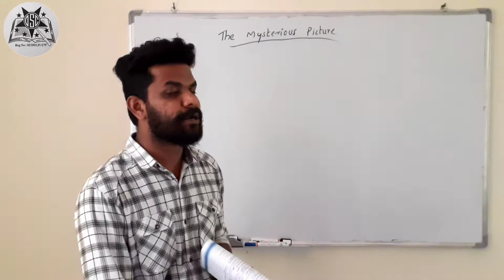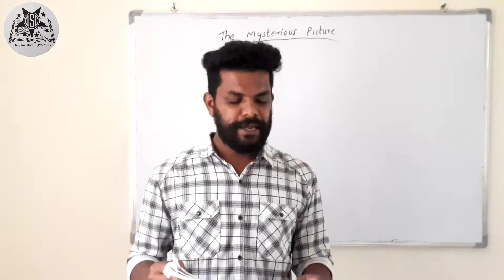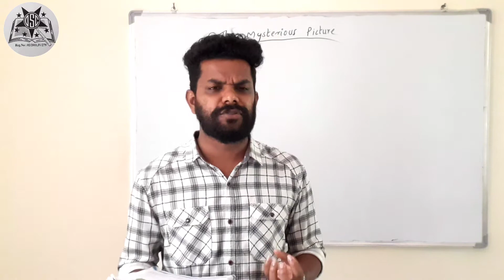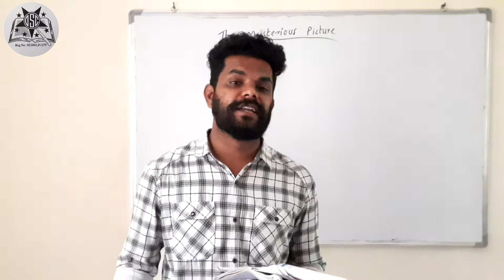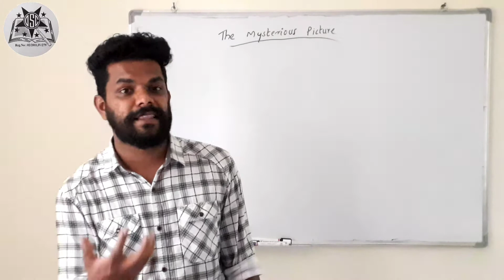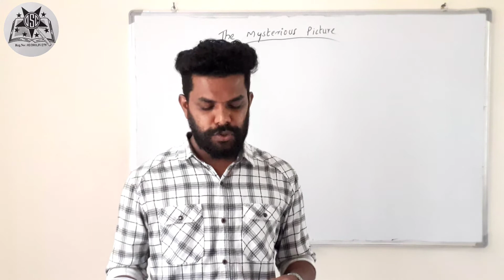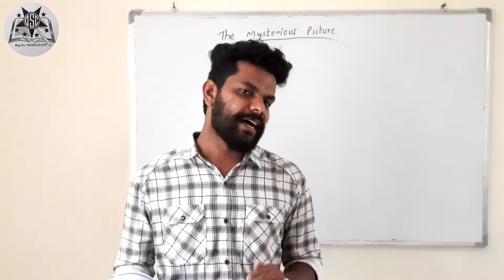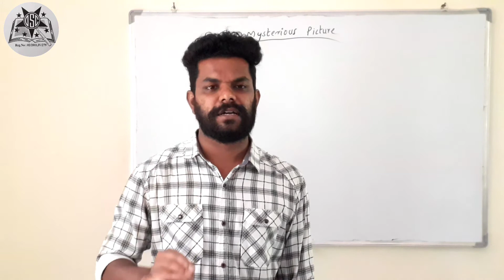Class 8 English Chapter - 1 - The Mysterious Picture part 3